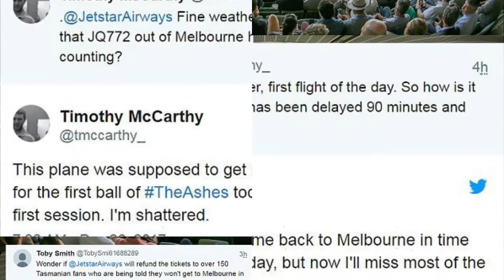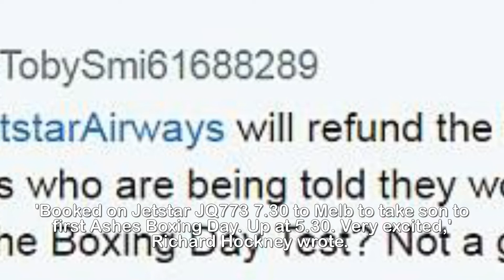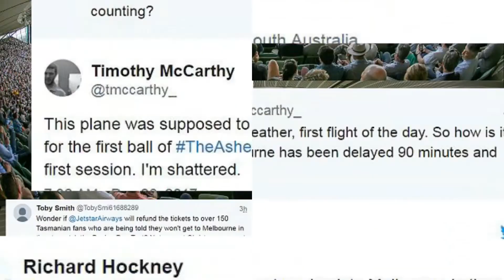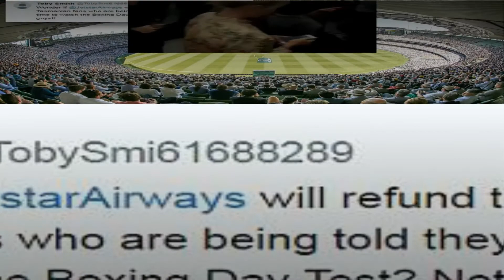Fans miss Boxing Day cricket in Jetstar flight delays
'Shattered' cricket fans rage at Jetstar after delays
cause them to miss the start of the Ashes Boxing Day
test in Melbourne.Hundreds of cricket fans will miss the first session of the Boxing Day test after their flights to Melbourne were delayed more than two hours.At least two flights, one from Adelaide and one from Hobart, did not leave on schedule with airline Jetstar citing safety issues.JQ773 from Adelaide to Melbourne was supposed to leave at 7.30am, arriving well before the game's 10.30am start time, but was delayed until 9.27am.